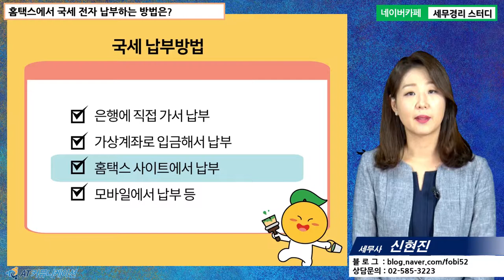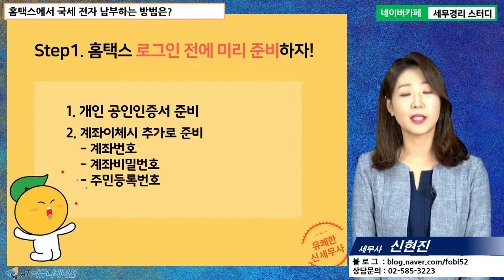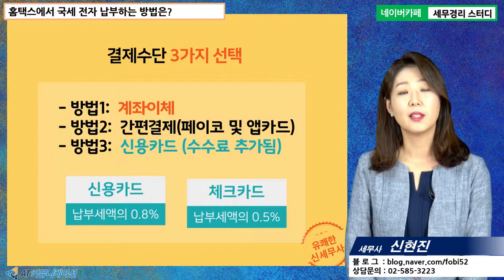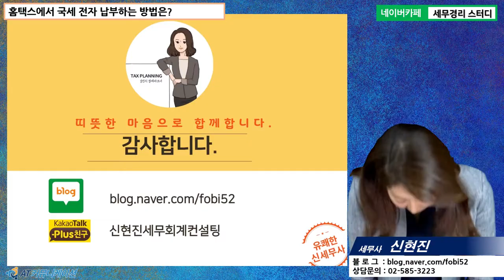[신현진 세무사의 5분특강] 홈택스&위택스 사용법 - 홈택스에서 국세 전자납부 방법은?